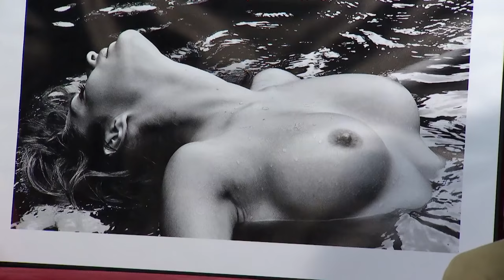1. Hynek Čermák - Show Jana Krause 29. 6. 2016